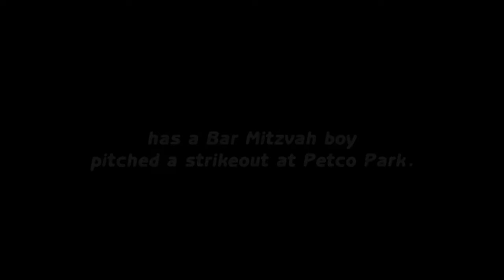Cody Pitches at Petco Park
On 3-24-12, Cody made the grandest entrance of all time at his Bar Mitzvah party at Petco Park, home of the Padres, when he ran from the Padres bullpen across the field to the pitcher's mound and pitched 3 strikes with his brother, Brandon catching, all to the tune of AC DC's "Hells Bells" (in the fashion of Trevor Hoffman). Greeted by his brothers, dad, and friends from the dugout, it was a pretty cool way to kick off his Bar Mitzvah celebration.